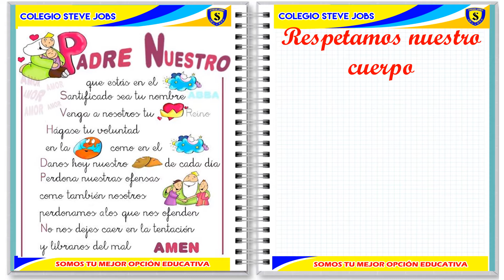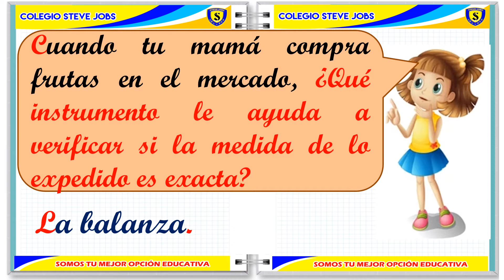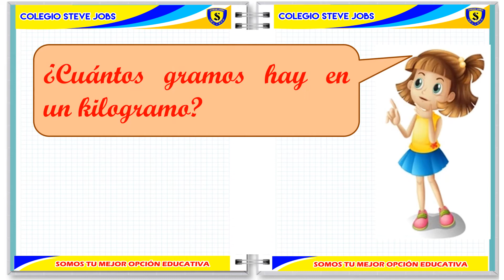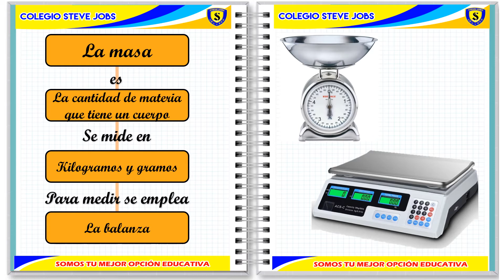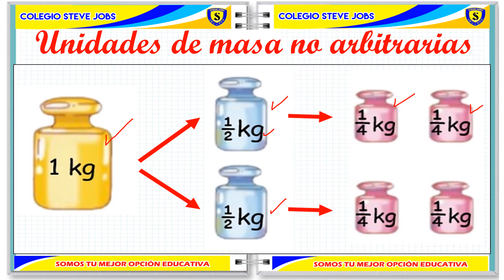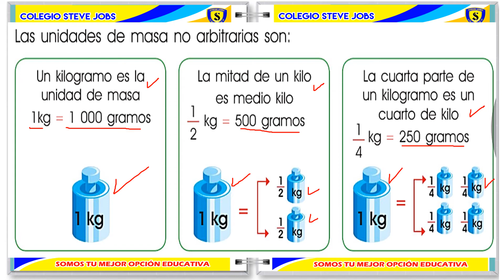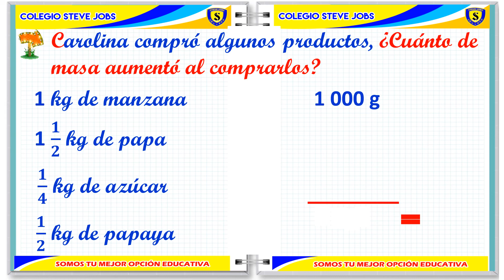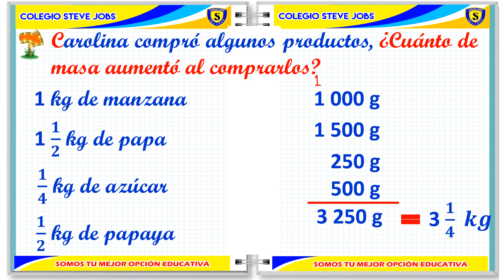UNIDADES DE MASA ARBITRARIAS Y NO ARBITRARIAS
TEMA: UNIDADES DE MASA ARBITRARIAS Y NO ARBITRARIAS
PRIMER GRADO "BONDAD"
CURSO: GEOMETRÍA